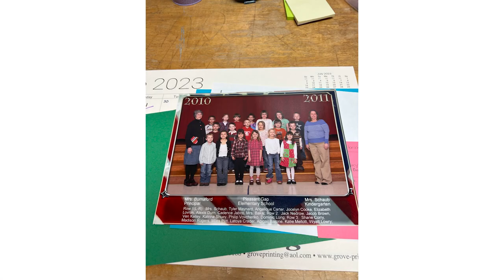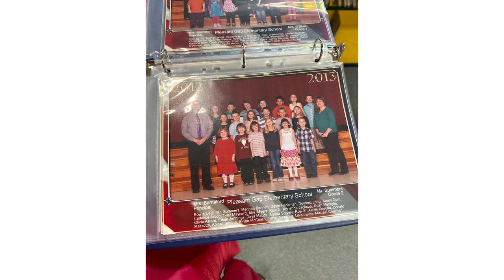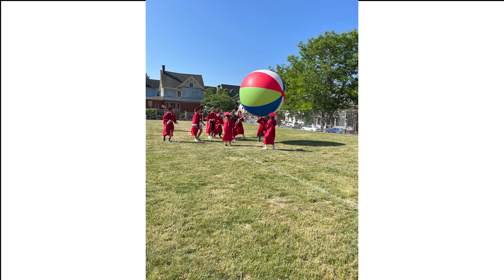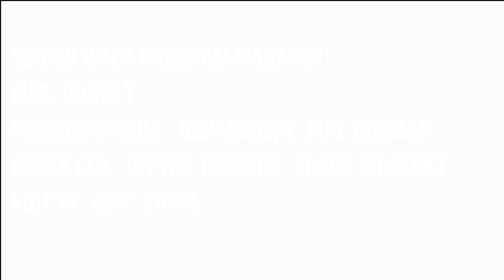BASD Class of 2023 Senior Walk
Bellefonte Area School District Senior Walk for the Class of 2023.